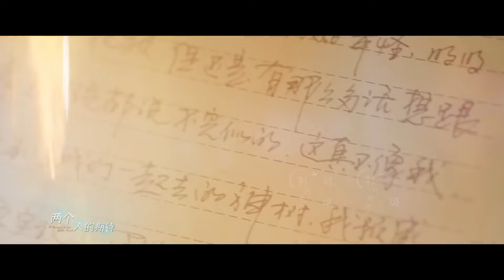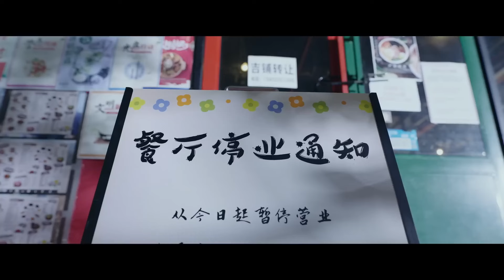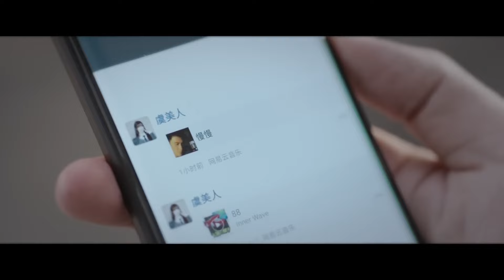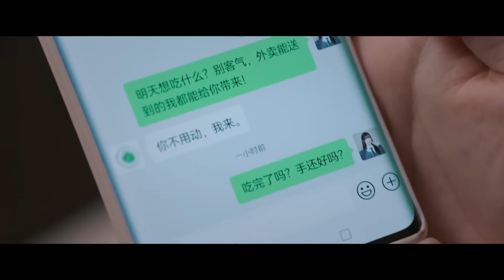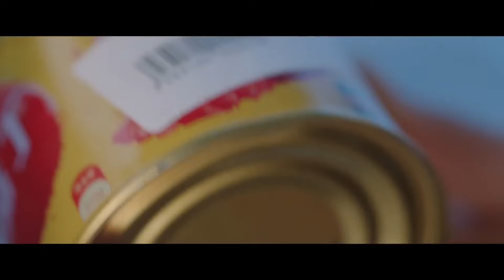Роман в маленьком лесу 30 серия (русская озвучка) дорама A Romance of The Little Forest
Название: Роман маленького леса
Другие названия: A Romance of The Little Forest, 兩個人的小森林
Кол-во серий: 35
Жанр: комедия, повседневность, романтика
Актеры:  Юй Шу Синь, Чжан Бинь Бинь

Описание📝
Профессор ботаники Чжуан Юй полностью предан делу своей жизни и занимается исследованиями выращивания сладкой полыни. Равнодушный к любым потусторонним желаниям, он непреднамеренно ранит чувства Юй Мэйжэнь, девушки, которая давно в него влюблена.
Годы спустя Юй Мэйжэнь окончила университет с отличием и получила степень доктора биологических наук,орнитолог. Не желая испытывать давление, связанное с научными исследованиями, она вместо этого становится модным блогером. Используя свою красоту, она следует за профессором в сельскую местность, чтобы отомстить влюбив его в себя.